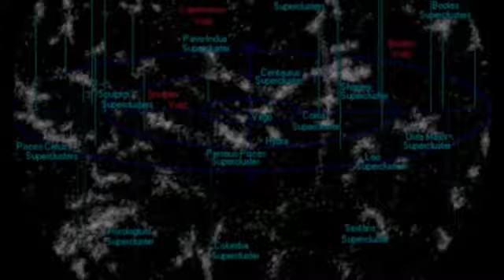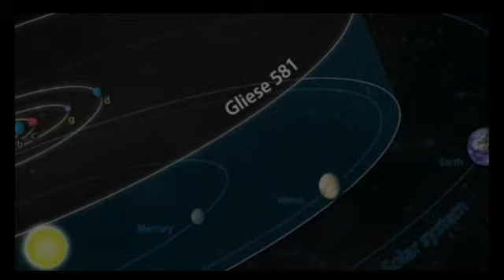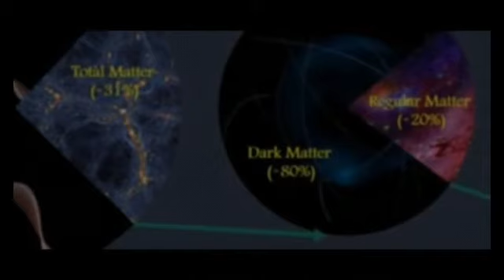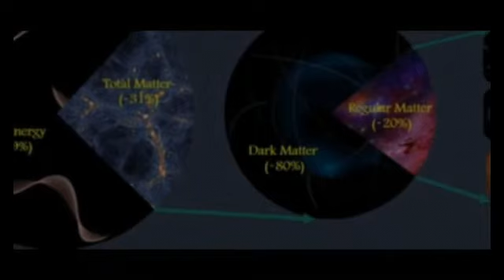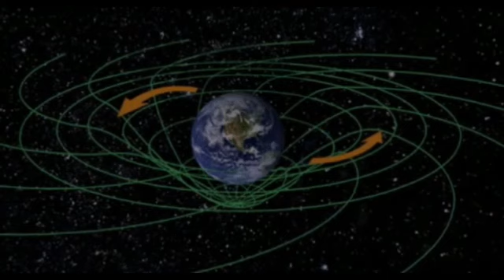VANLAM ZIRMITE CHHUICHHUAH THEI SILO TE.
Discovery In Mizo